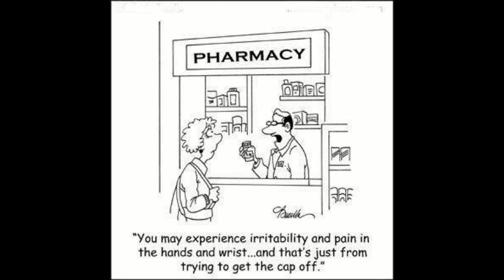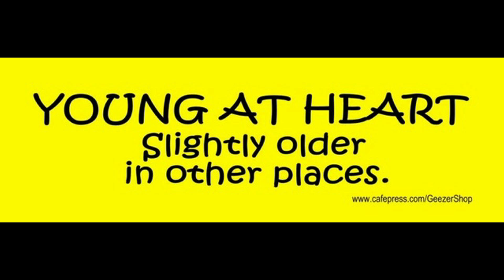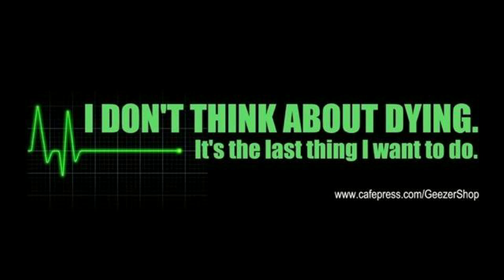THURSDAY HUMOR DAY